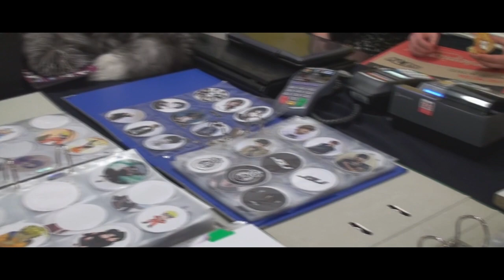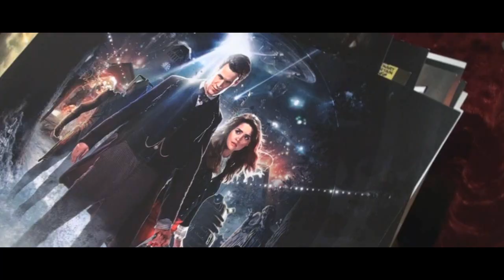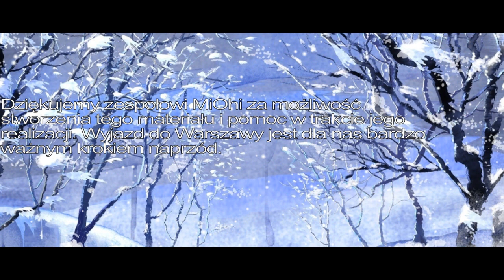Mokon 5 - Japońska Warszawa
Nasza ostatnia wideo-relacja w tym roku. Jest zarówno to nasz pierwszy projekt spoza terenów Poznania i Wielkopolski. Organizatorem Mokonu 5 jest MiOhi i to dzięki całemu zespołowi byliśmy w stanie ten materiał zrealizować. Zapraszamy do relacji prosto z Warszawy.